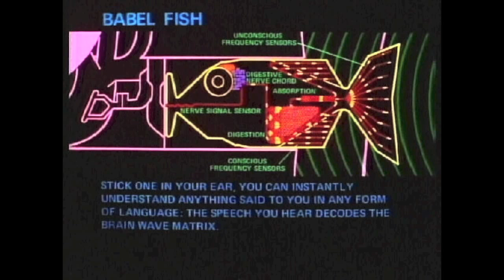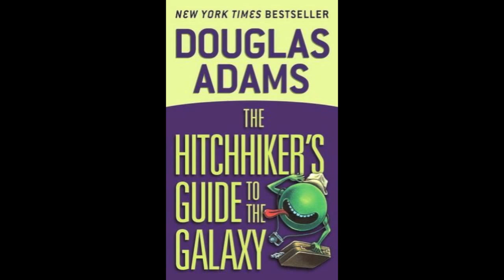Banned Books Week: The Hitchhiker's Guide to the Galaxy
Library assistant, Amy Corbitt, reads from The Hitchhiker's Guide to the Galaxy.